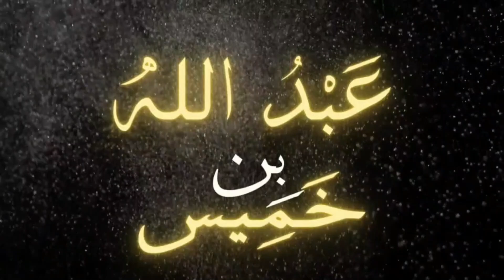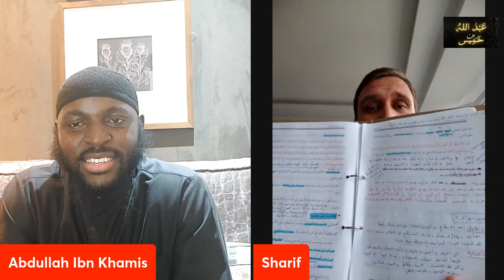(P:2) DEALING WITH FITNAH, STUDENT AND MARRIED, TABUK! MSL RAW DISCUSSIONS #10 WITH ABU YAHYA SHARIF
REVERT TO ISLAM, DIVORCE IN MADINAH, HOLLAND, BELGIUM! MSL RAW DISCUSSIONS #10 WITH ABU YAHYA SHARIF KHODAIR (PART2)

In this episode me and my beloved brother Ustadh Abu Yahya Sharif discuss so many different affairs.

Part 2 -

Intro: 00:00
How to deal with Fitnah: 03:00
Shaykh Abdurrazaq and how he benefitted from him : 08:00
Shaykh Ali At Tuwaijiri: 13:00
Kuliyyah: 17:34
Shipping his books back to Belgium: 24:34
Going through divorce/Being young: 24:59
YOUR WIFE HAS NEEDS & AMBITIONS TOO!: 28:30
Tips in how to talk with your spouse: 32:00
Kids and how to deal with them: 39:00
Life in Tabuk: 46:20
People of Tabuk give him leaving present: 50:37
Sharif owning a Farm in Tabuk: 51:25
Why he left KSA: 51:52
Final advices: 55:21
Advice in Dutch: 58:20

Weekly episodes to be released at 8pm Friday UK time in sha Allah

If you enjoyed this then don't forget to make dua for MSL for Allah to enable us to do many more things that will benefit the community and the UMMAH.

MSL welcomes your feedback on our Raw discussions on other works barakallahu feek.

May Allah accept it from us all and make it of benefit!